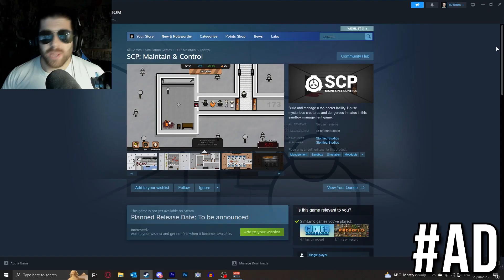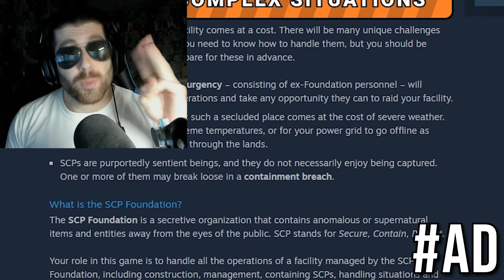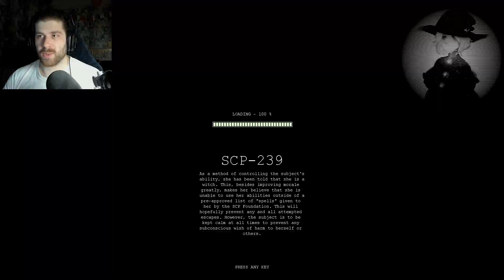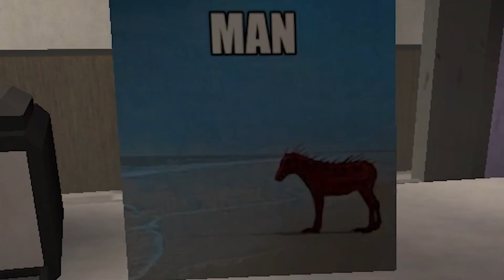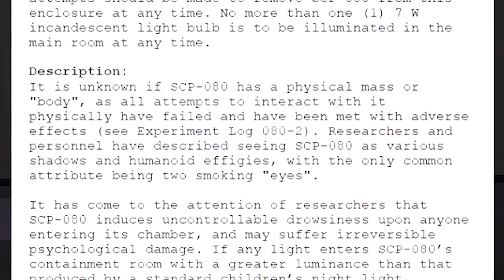This SCP Mod Has Too Many SCPs | SCP Containment Breach - Terror Hunt Mod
Welcome back to the SCP Containment Breach mod, Terror Hunt! This mod has an insane amount of SCPs and they all decided to show up at once in this episode... SCP-173, SCP-096, SCP-106, SCP-049 and more decided to show up in this one! I'm not sure my heart can take much more of this...

Credits:
Insan3Lik3:

Special thanks to all of my amazing Patrons!!
CrisMind
Russell
Crossu
Zyrphon
AgentRedactedVR
Justen C